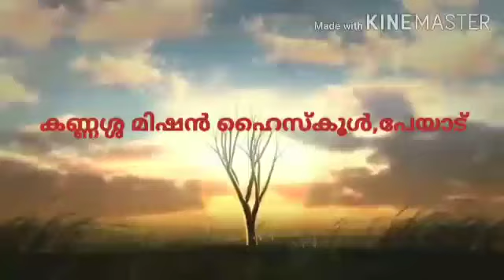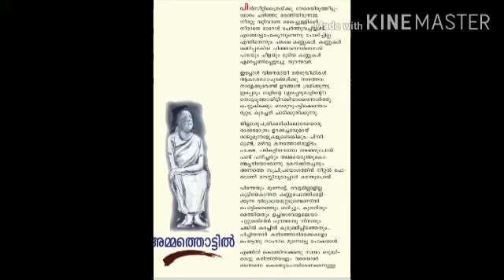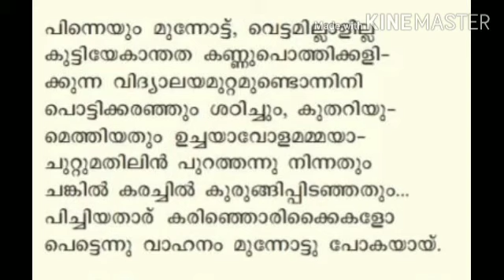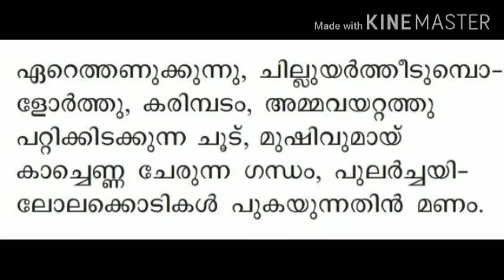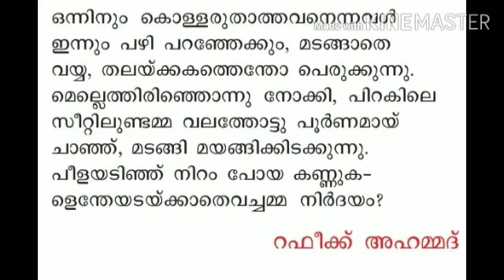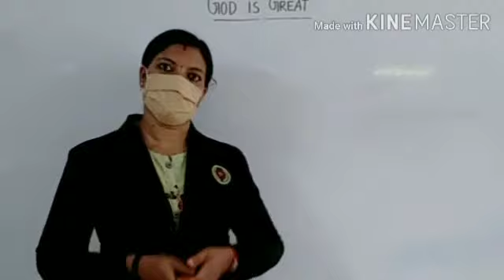Standard 10 Adisthanapadavali Unit 1 ജീവിതം പടർത്തുന്ന വേരുകൾ Lesson 1 Part 2 അമ്മത്തൊട്ടിൽ